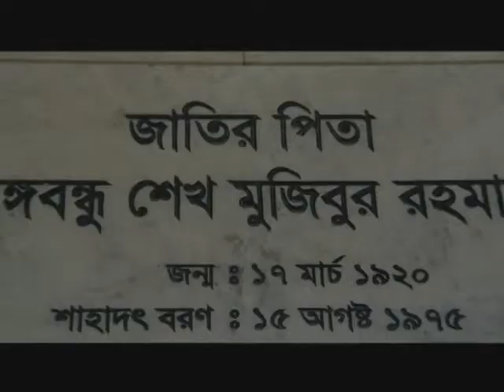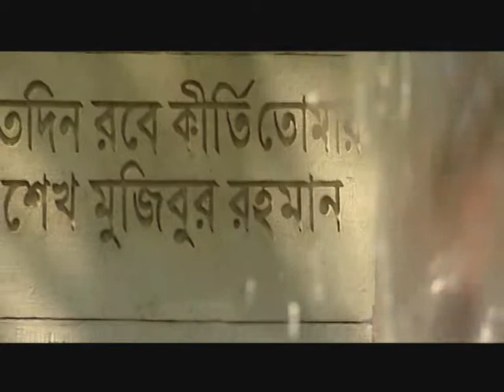VTS 02 1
song of tungipara by BTV  writer MOMOTAJ BEGUM